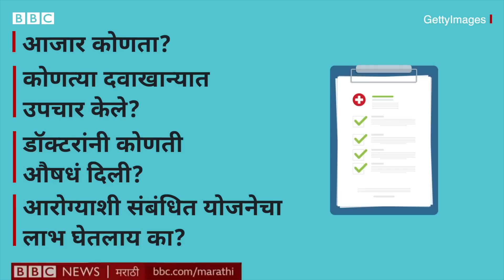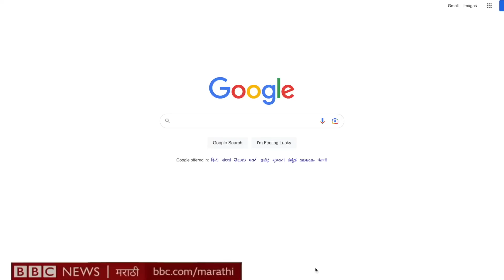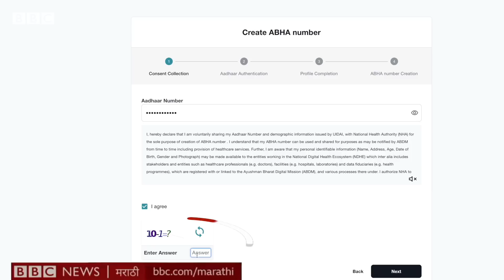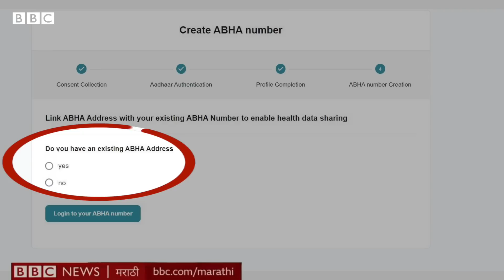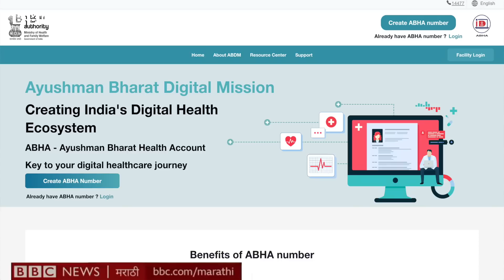ABHA Health Card: आभा हेल्थ कार्ड ऑनलाईन कसं काढायचं? या कार्डचे फायदे काय आहेत?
"आभा हेल्थ कार्ड ही खऱ्या अर्थानं नागरिकांच्या आरोग्याची कुंडलीच आहे," असं म्हणत हे कार्ड बनवून घेण्याचं आवाहन मुख्यमंत्री एकनाथ शिंदे यांनी जनतेला केलं आहे..
“या कार्डसोबत रुग्णाची आरोग्याशी संबंधित संपूर्ण माहिती नोंदवली जाईल. या कार्डच्या मदतीनं डॉक्टर तुमच्या संपूर्ण आरोग्याच्या नोंदी पाहू शकतात. म्हणजेच या कार्डद्वारे कोणत्याही रुग्णाचा वैद्यकीय इतिहास अगदी सहज शोधता येणार आहे,” असं शिंदे यांनी म्हटलं आहे.
पण, हे आभा हेल्थ कार्ड आहे, ते कसं काढायचं आणि याचे फायदे काय आहेत, याचीच माहिती आपण या व्हीडिओत पाहणार आहोत.
ही आहे बीबीसी मराठीची गावाकडची गोष्ट क्रमांक 85.